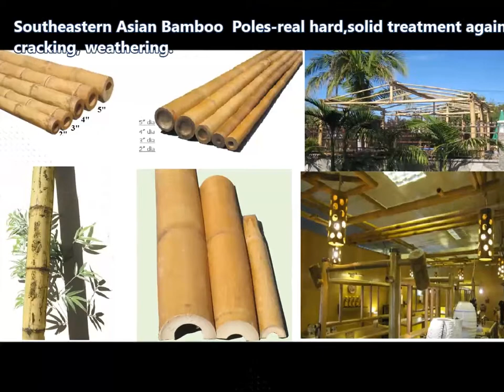Buy bamboo,cane,poles,stalks, thatch,fencing,mats,4sale-cheap bamboo,fence/poles/panelson sale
bamboocreasian.com-Buy bamboo,cane,poles,stalks, thatch,fencing,mats,4sale-cheap bamboo,fence/poles/panels on sale-cheap bamboo matting discount bamboo blinds cheap bamboo flooring cheap bamboo fencing rolls cheap bamboo blinds cheap blinds cheap reed fencing cheap bamboo curtains cheap outdoor blinds bamboo, cane, stakes, stalks, mats,bamboo poles/sticks, fencing, panels, tropical matting ...